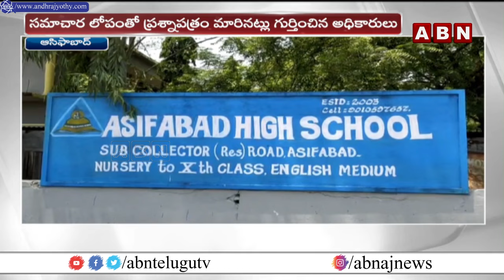ఆసిఫాబాద్ నీట్ పరీక్షలో మారిన ప్రశ్నాపత్రం..ఆందోళనలో విద్యార్థులు | Asifabad NEET Exam Paper | ABN